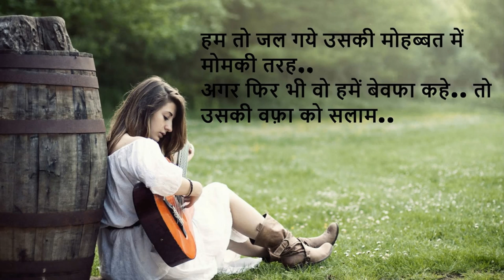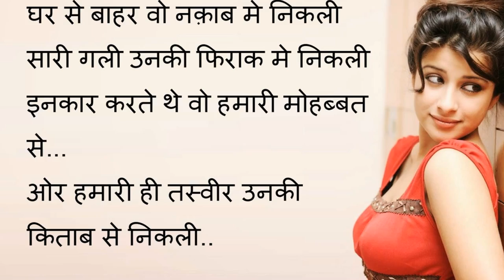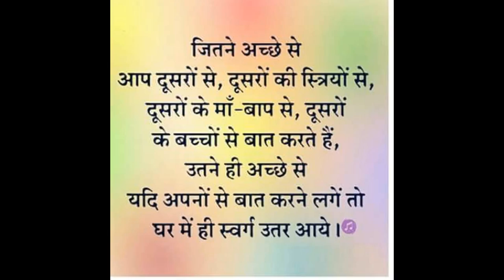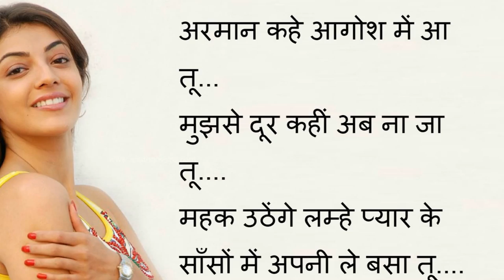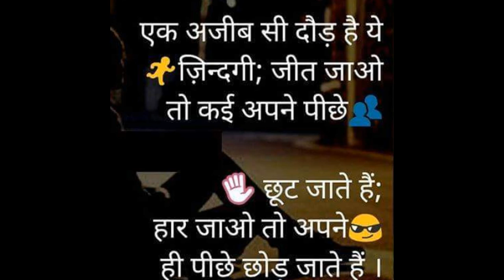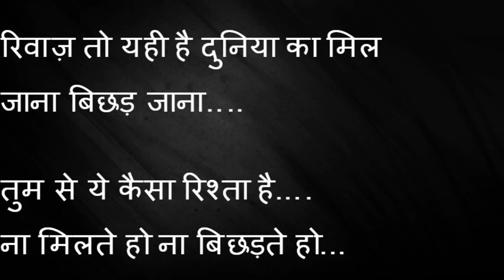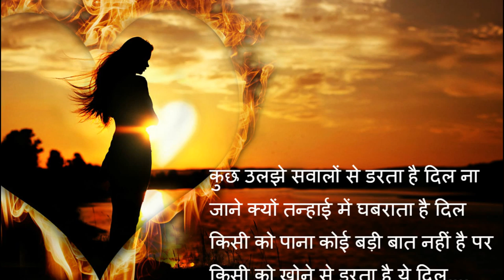Best love shayari image hd 2017